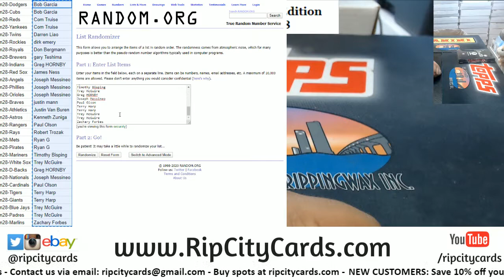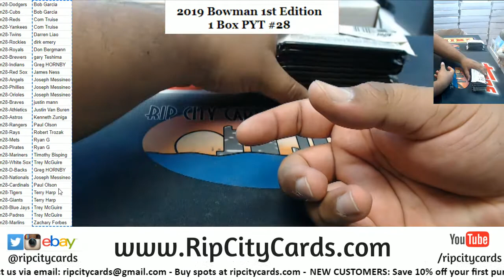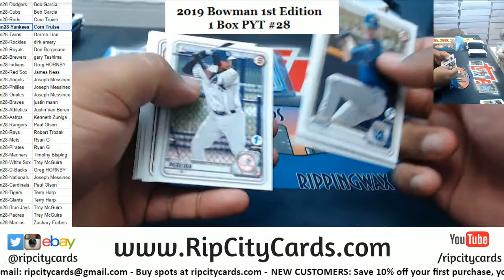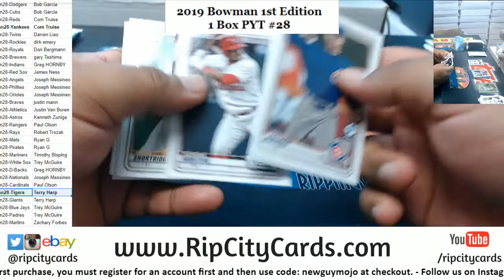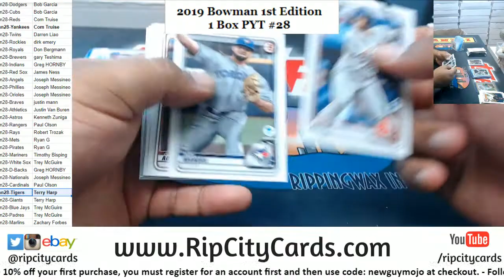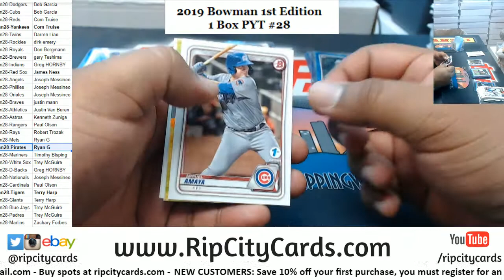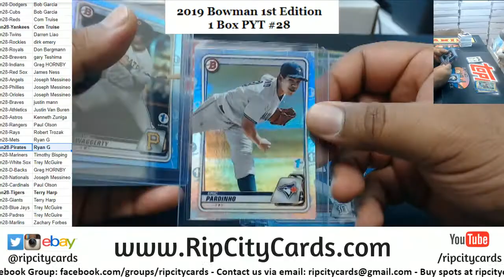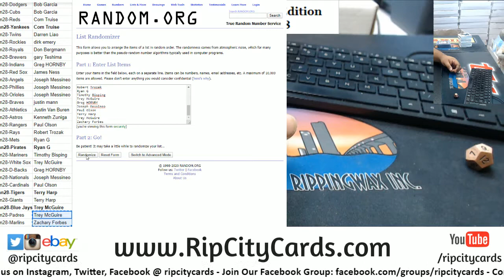2020 Bowman 1st Edition Baseball 1 Box PYT #28